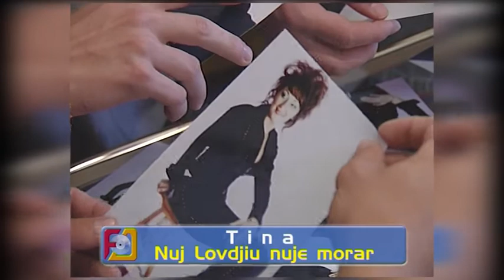Valentina Tina - Nuj lovđiu nuje morar